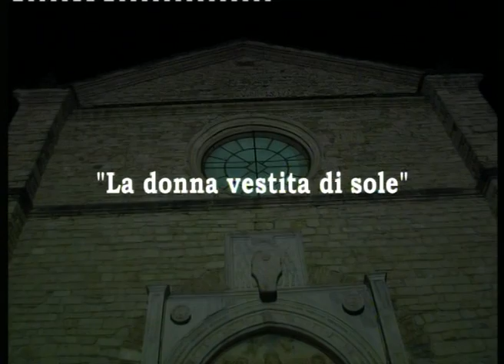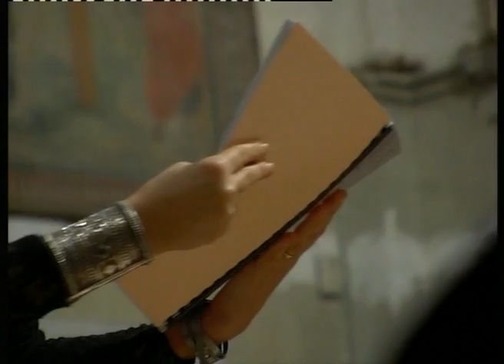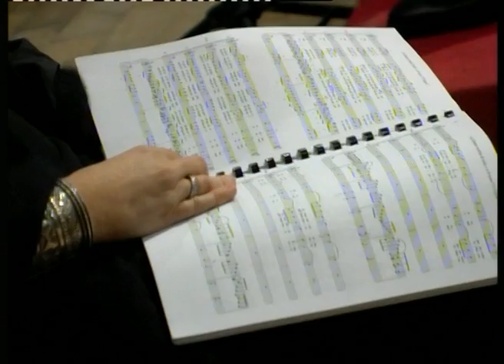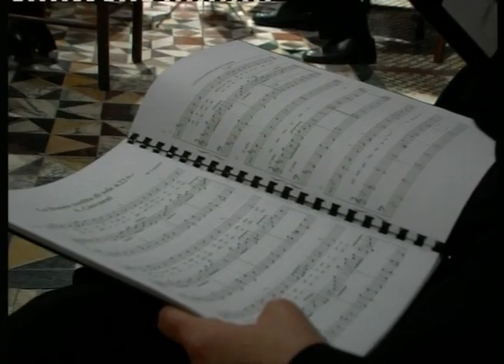"La Donna vestita di sole" - Sacra rappresentazione di Don Massimo Lapponi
"La donna vestita di sole", Sacra rappresentazione di Don Massimo Lapponi, Abbazia Benedettina di Farfa, 4 dicembre 2005, Schola Cantorum S. Maria degli Angeli, Roma; Orchestra da camera Aramus; organo Stefano Giannini; soprano Patrizia Polia; baritono Roberto Curione; baritono Antonello Dorigo; tenore Francesco Simoneschi -
direttore: Osvaldo Guidotti